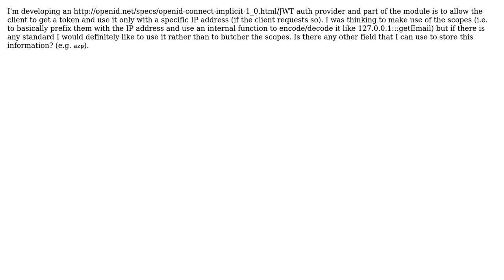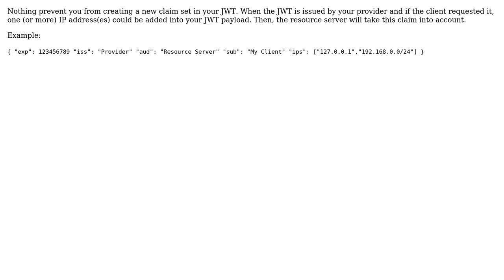How to restrict a JWT / OpenID token to specific IP / CIDR?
With thanks & praise to God, and with thanks to the many people who have made this project possible! | Content (except music & images) licensed under CC BY-SA | Music | Images & others | With thanks to user The user with no hat user Spomky-Labs and the Stack Exchange Network Trademarks are property of their respective owners. You are responsible for your own actions.